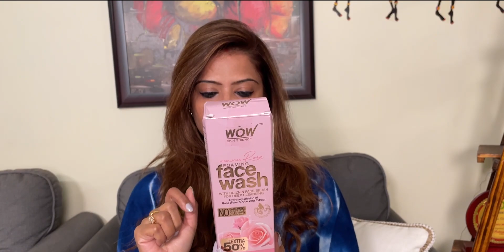Sale😱 Winter Skin & Bodycare Essential’s on sale | Amazon Haul under Rs780 | Shwetadhiraj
Amazon India has great deals on Skin & Bodycare Essentials and that is why I ordered online Body lotion, Moisturizing cream, Rose foaming face wash, Perfume for ladies, etc considering winter season and got delivered at my home.

Upcoming Deal Name: Amazon’s The Beauty Sale

Dates: from 23rd Nov to 27th Nov

So hurry grab crazy deals every hour. Watch me as I review these products and Price. Product buying links - each individual products are given below:

Buying Links :

1. The Face Shop Rice & Ceramide Moisturizing Cream with Rice Extracts for brightening and Moisturizing

2. TAC - The Ayurveda Co. Lip Tint & Cheek Tint

3. WOW Skin Science Himalayan Rose Foaming Face Wash with Built-in Face Brush

4. Schwarzkopf Professional Spa Essence Hydrating Masque

5. Ajmal Wisal Perfume Deodorant 200ml Body Spray Gift For Women

6. Parachute Advansed Deep Nourish Body Lotion,With Pure Coconut Milk

7. mCaffeine Face Moisturizer with Vitamin E, Almond Milk, Caffeine & Coffee

My name is SHWETA SINHA, BASED IN DELHI, I LOVE MAKING MARKET AND PRODUCT REVIEW VIDEOS!!!

online clutches, online purse, online handbags, online amazon clutches, affordable clutches online, affordable handbags online, stylish clutches online, stylish handbags online.